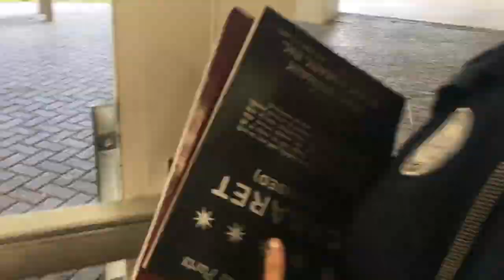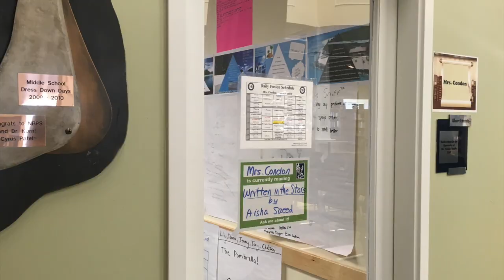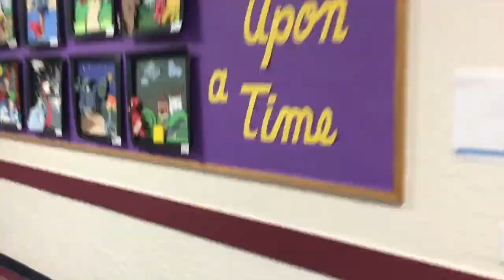A Day In The Life Of A Student